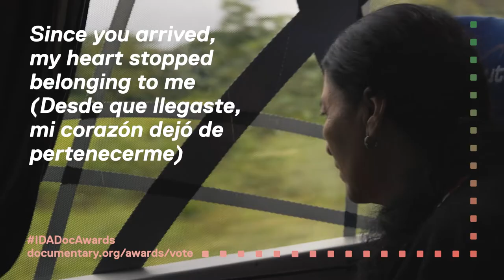Vote in the 37th Annual IDA Documentary Awards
IDA Members have a direct role in building and supporting the documentary community at large, while ensuring that IDA’s year-long programming and resources keep growing. Members of all levels get the exclusive benefit of streaming all the IDA Documentary Awards Best Feature and Best Short nominees from anywhere in the world, selecting their favorites through an online screening & voting portal.